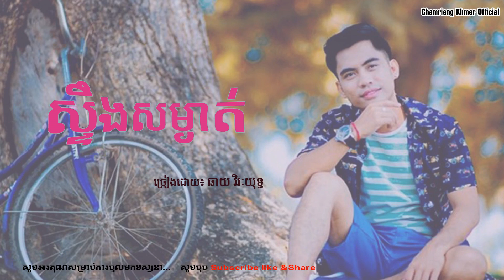ស្ទឹងសម្ងាត់ ច្រៀងដោ៖ ឆាយ វីរៈយុទ្ទ, Chay Viayuth Khmer Song, Chay Viayuth Old Song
★Chamrieng Khmer Official★ សូមអភ័យទោសដល់ម្ចាស់ផលិតកម្មនិងបងប្អូនទុកជាមុន ចំពោះការយកវីឌីអូមកផ្សព្វផ្សាយបន្តរដោយមិនបានសុំការអនុញ្ញាត រឺ ការបង្ហោះវីឌីអូរបស់ខ្ញុំមានចំនុចណាខុស ឬ មានបញ្ហា សូមបងប្អូនជួយ Comment ប្រាប់ខ្ញុំខាងក្រោមផង ដើម្បីឲ្យខ្ញុំកែសម្រួល រឺ លុបវីឌីអូនោះចេញ។ សូមអគុណ។